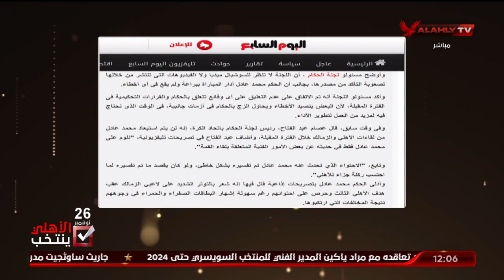إسلام الشاطر : أشكر عصام عبد الفتاح وهذا ما ننتظره من الحكام خلال الفترة المقبلة